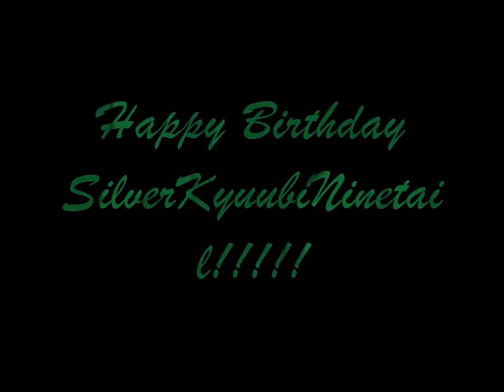Happy Birthday SilverKyuubiNinetail!!!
Hey srry it's a little late but Happy Birthday!

Song:Bring Me To Life
Artist:Evanescence
Game:Starfox Asult/Adventure